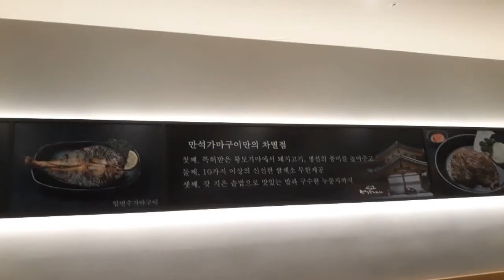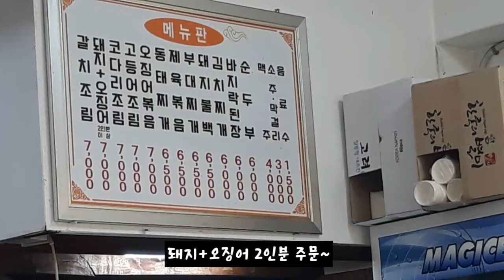2020년11월2주차 구내식당과 외식도 했어용~^^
2020년 11월 2주차 구내식당과 외식도 했어용~^^
만석장가마구이 김포공항점 : 서울시 강서구 하늘길 38
오진사식당 : 서울시 강서구 초원로 16 1층 방화동
이번주도 바쁜 한주 보내며 점심한끼 맛있게 먹었네용~^^